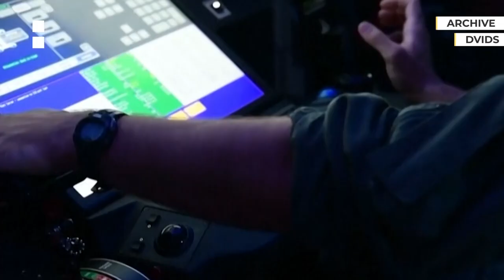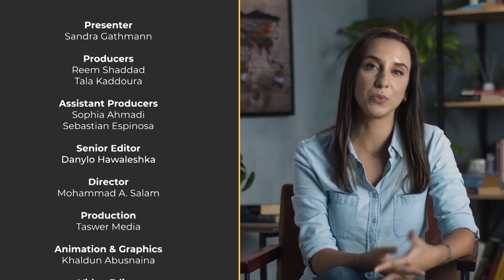The Killing of Qassem Suleimani: What's Next for the Middle East?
Following the U.S. killing of Iranian military leader Qassem Suleimani in Iraq, the Center for Middle East Studies hosted a public conversation between Director Nader Hashemi and Distinguished Fellow Gary Grappo. The two discuss the regional and global impacts of the killing and what might come next.

The event was held January 7, 2020 in the University of Denver's Reiman Theater.